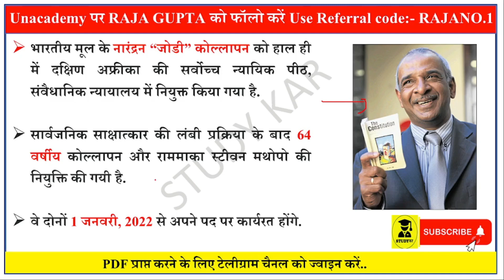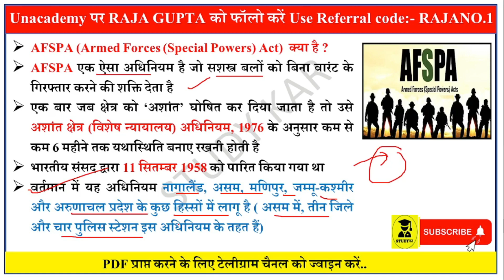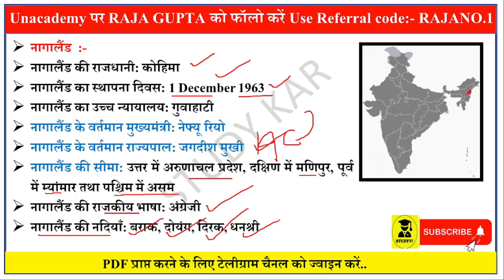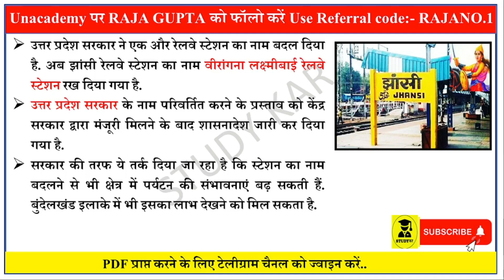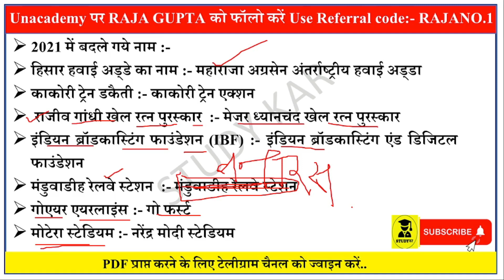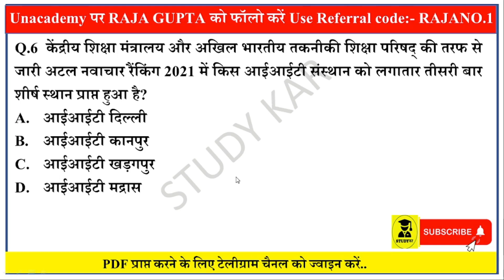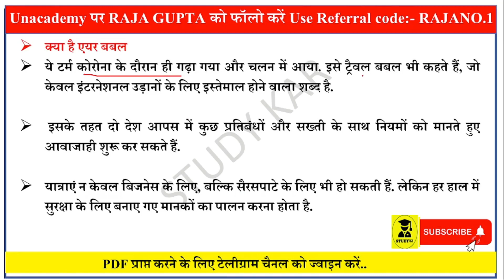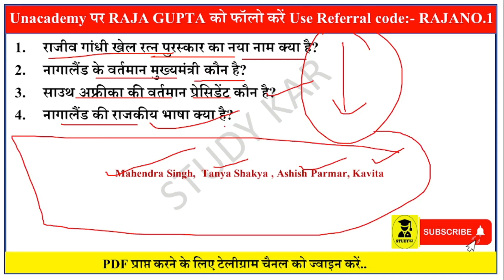31 December 2021 | Daily Current Affairs DCA321 | Current Affairs In Hindi | For All Examinations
Unacademy Free Class Link

31 December 2021 | Daily Current Affairs DCA321 | Current Affairs In Hindi | For All Examinations

GIFT FROM STUDYKAR

केवल सीमित समय के लिए

जल्दी करे ! जल्दी करे !

😊आधुनिक भारतीय इतिहास😊

☺️सभी प्रतियोगी परीक्षाओं के लिए जरूरी☺️

👍👍Audio Course Link :-

🔥 STUDYKAR01 🔥

✅ STUDYKAR01 ✅

Free Audio Course 🤠😉🤠

आज की यूट्यूब Video देखने के लिए नीचे link पर क्लिक करे !

आज की pdf के लिए नीचे link पर क्लिक करे !